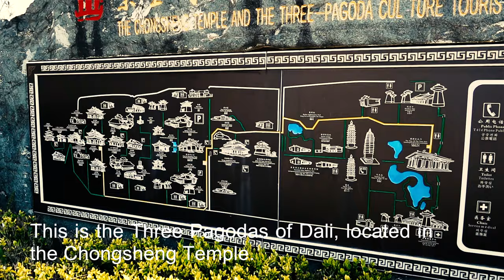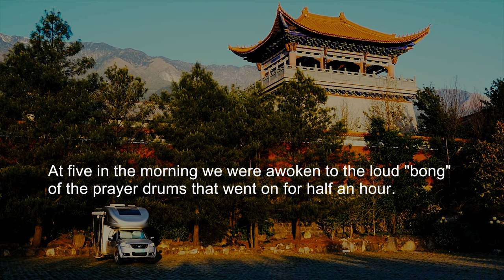Three Pagodas & Temple [4K]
A part of our RV trip through Yunnan.
This place is near the ancient town in Dali, Yunnan, China.
We arrived in the morning and caught the monks in their morning prayer.